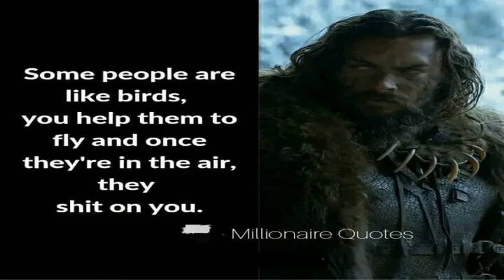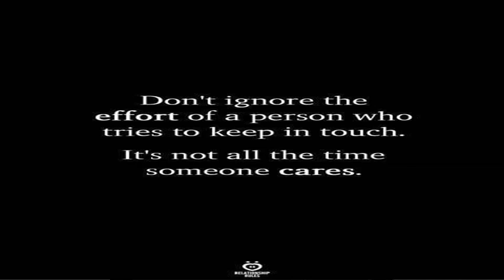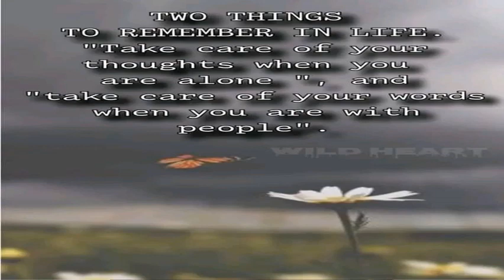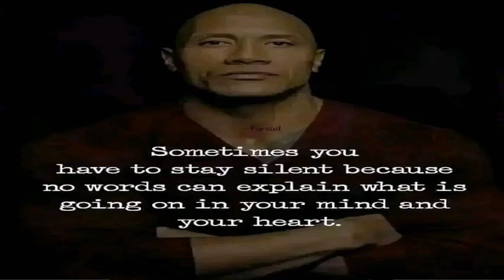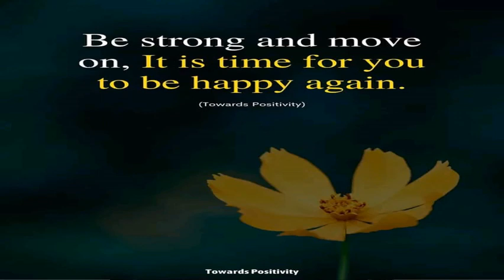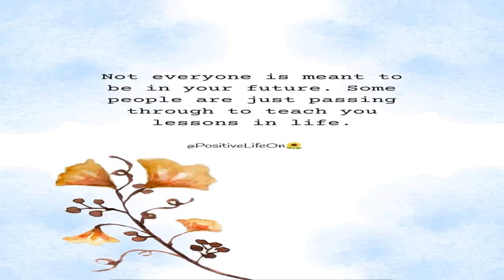Get Motivated With These Golden Words part 9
Get Motivated With These Golden Words part 9 , motivation words to start the day, Motivational Words , golden words , true line, status quotes, golden quotes ,motivational words for students, motivational words for success